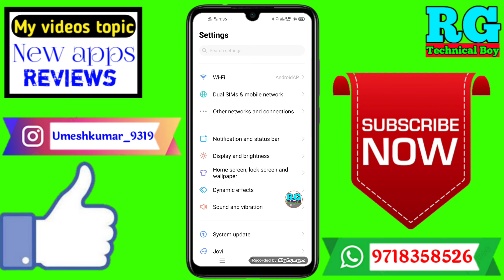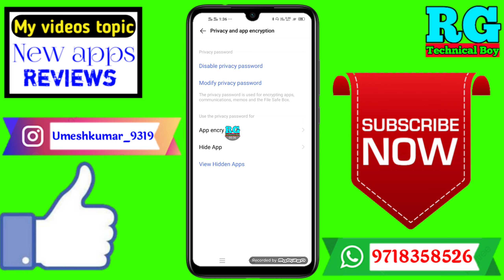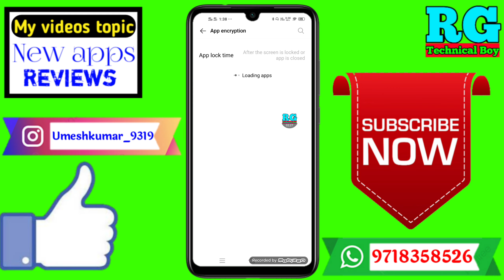Gallery Lock Kaise Kare | Gallery Me Password Kaise Daale 2021 | How to lock gallery in vivo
Dosto aaj ki video Main maine aap Logon Ko bataya hai ki Gallery Lock Kaise Kare | Gallery Me Password Kaise Daale 2021 | How to lock gallery in vivo

Your Queries- 👇
1.Gallery Lock Kaise Kare

2.Gallery Me Password Kaise Daale 2021

3.How to lock gallery in vivo

4.Gallery Lock Kaise Kare

5.Gallery Me Password Kaise Daale

6.Gallery Ko Lock Kaise Lagaye

7.Gallery Mein Lock Kaise Lagaen

8.Gallery Me Lock Kaise Daale

9.Gallery Mein Lock Kaise Lagate Hain

10.Gallery Par Password Kaise Lagaye

11.Gallery Per Lock Kaise Lagaen

12.Gallery Mein Password Kaise Lagaen

13.Gallery Mein Password Kaise Dalen

14.Gallery Par Lock Lagane Ka Tarika

15.Gallery Mein Lock Kaise Dalen

16.How To Lock Gallery

17.Gallery Pe Lock Kaise Lgaye
✔️Samsung phone me call recording kaise kare

My gadgets